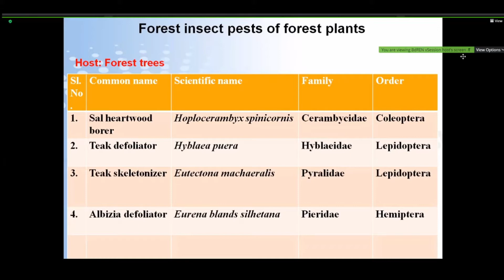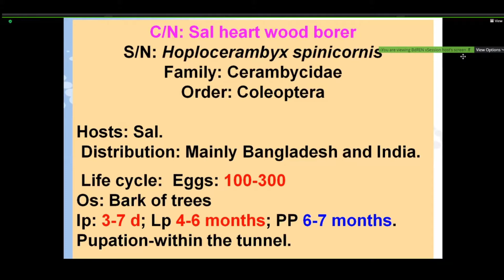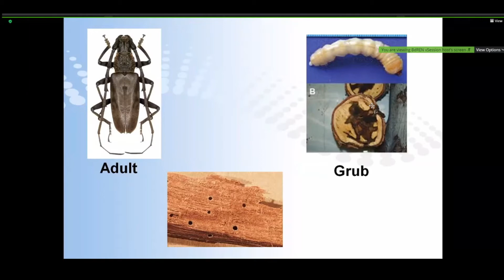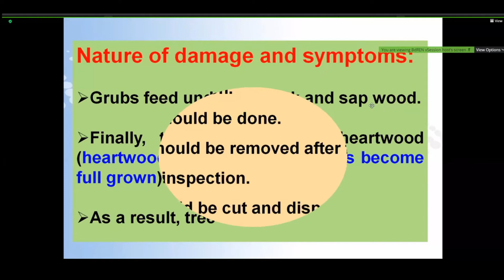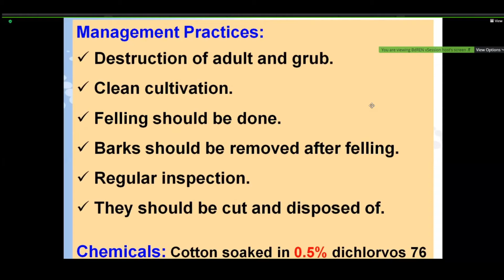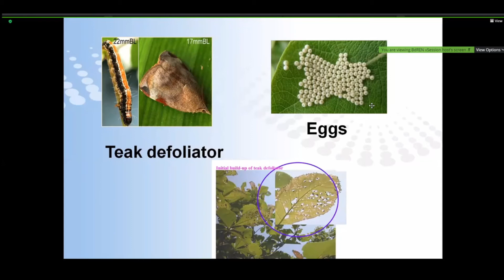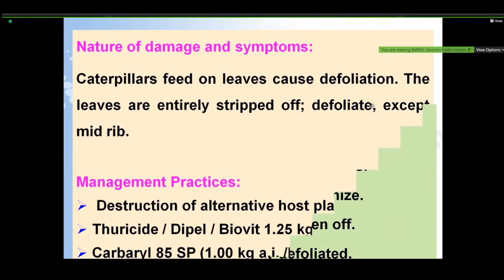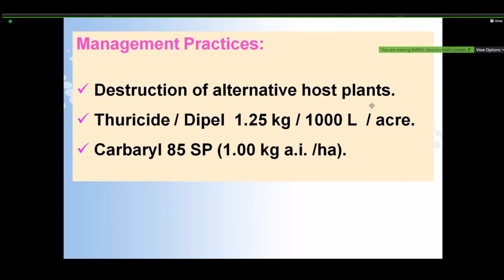ENT301 || Date:20/02/2021 || Forest plant Pests || Class 02